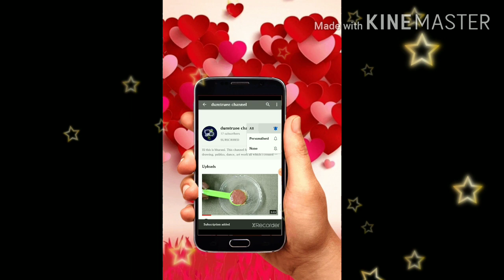Easy way to clean silver items/வெள்ளி சாமான்களை சுத்தம் செய்வது எப்படி?/Dumtruee channel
Required liquid to clean silver items is "PITHAMBARI ROOPERI"

Hi friends in this video we saw how to clean silver items. We can use this liquid to clean lamp, anklets, toe rings, plats, glasses all kind of silver items. It will not harmful to skin for safety precaution use gloves.